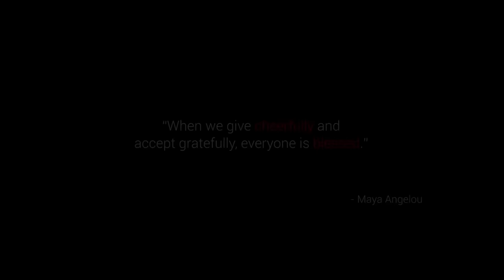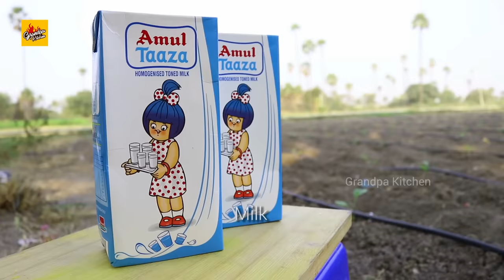How to Make American Lasagna | Classic Italian Lasagna Recipe With Out Oven | Grandpa Kitchen